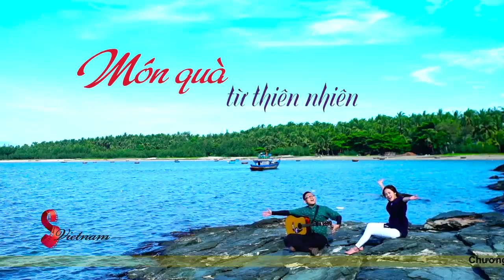Du lịch sinh thái Cẩm Thanh - Hội An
Nguồn: Chương trình S Việt Nam - Tập 1435 - Món quà từ thiên nhiên (Quảng Nam)